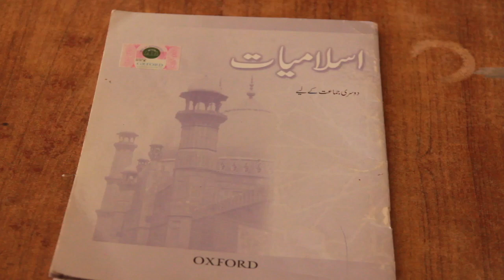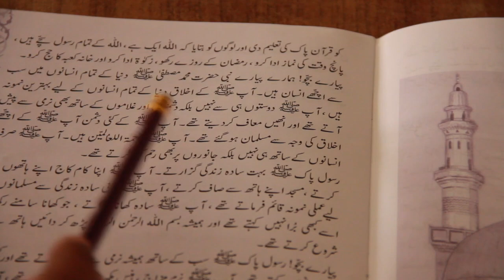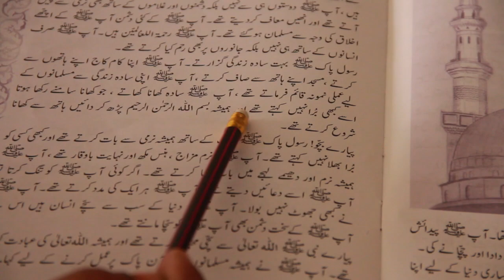Grade ll Class 2 Islamiat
This video is about Grade ll Class 2 Islamiat